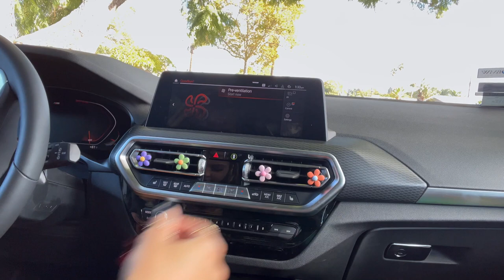TRANSFORMING my 2023 BMW X3 || Mini car tour & Review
Transforming my 2023 BMW X3 into my very own dark girly forest land! I'm giving a mini review and tour towards the end!